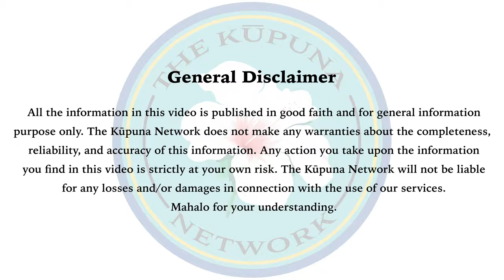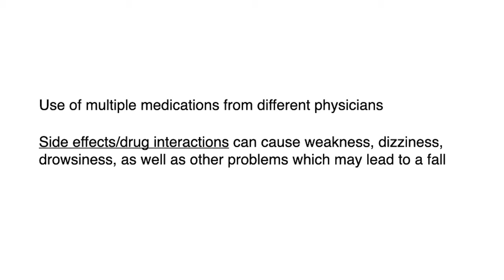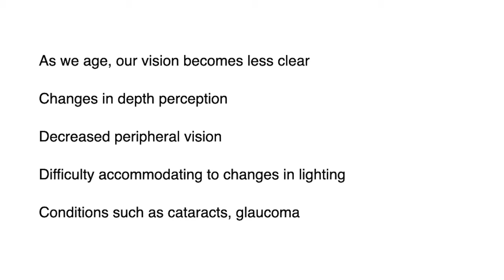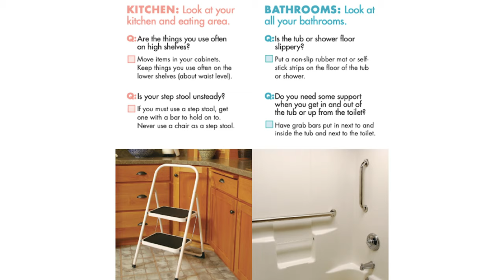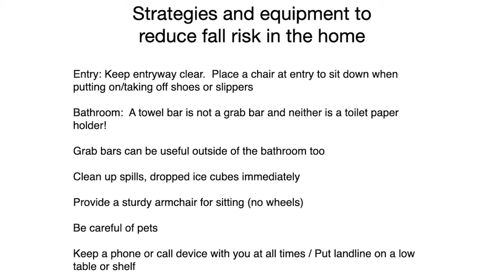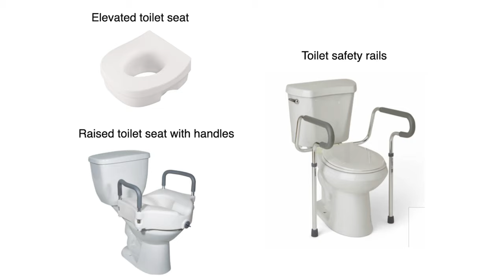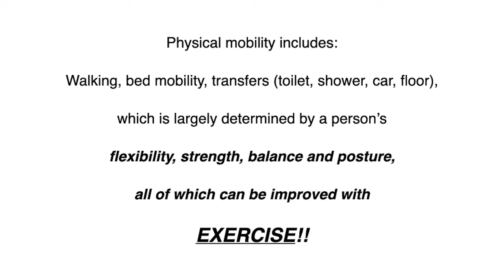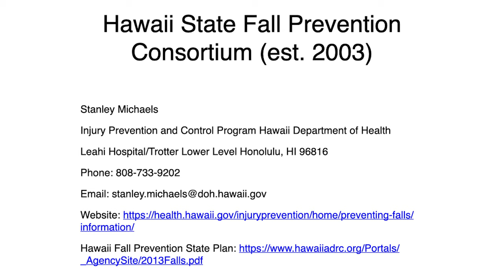Fall Prevention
Statistics, resources, and tools to prevent injury from falling.